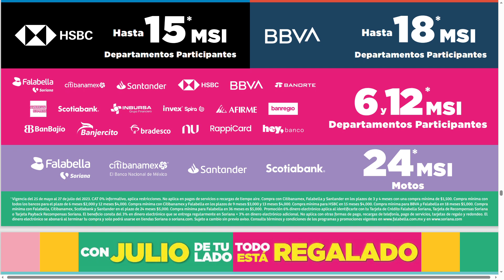🇲🇽⚡🔥HIPER SORIANA REGALADO DESDE EL 25 AL 31 DE MAYO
ENLACES DE NUEVOS FOLLETOS DEL SORIANA HIPER, SUPER, MERCADO Y EXPRESS DEL 13 AL 19 DE JULIO DE 2023: